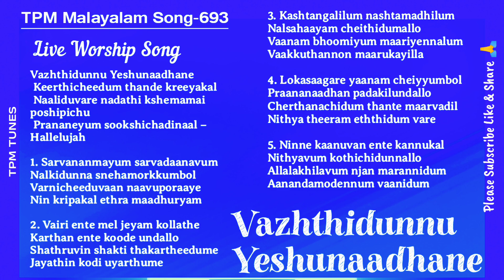Vazhthidunnu Yeshunaadhane | TPM Live Worship Songs | Malayalam Song -693